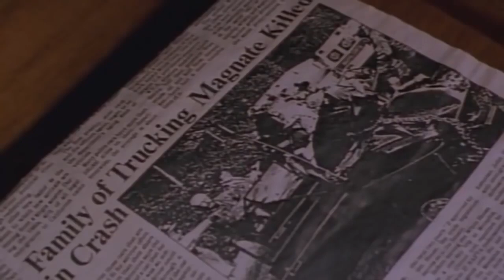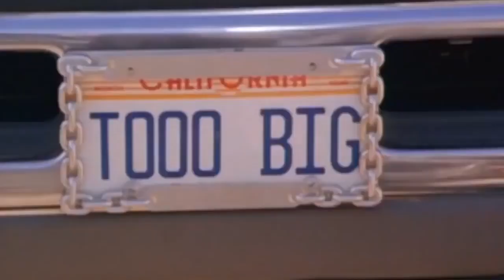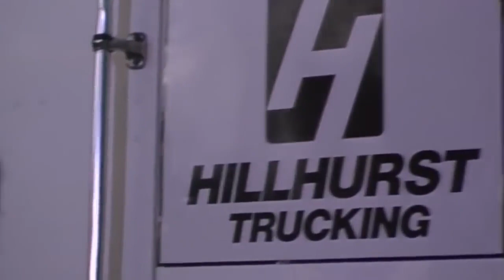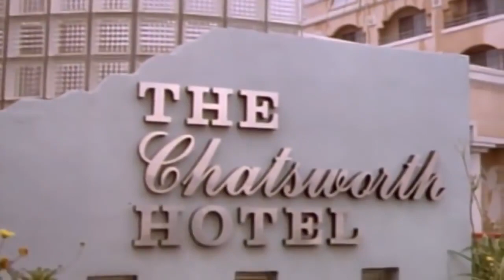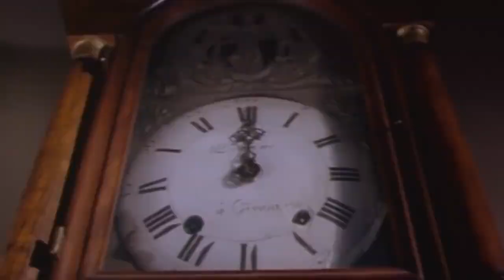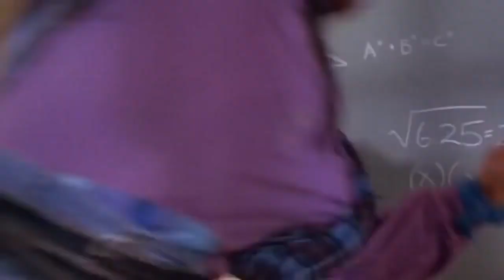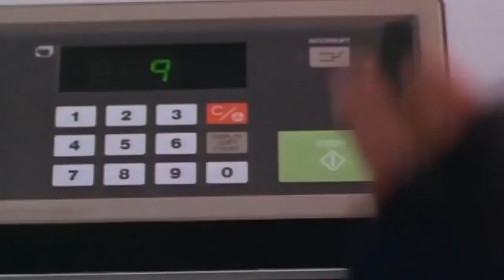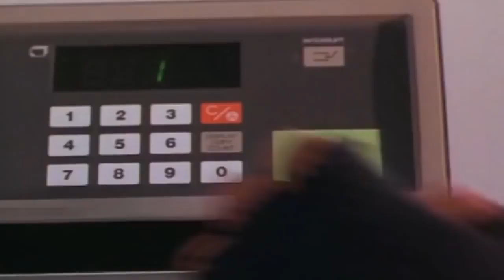Крутая комедия➤НЯНЬКИ1994 Интересное кино Смешная комедия .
Крутая комедия➤НЯНЬКИ1994 Интересное кино Смешная комедия Лучшая комедия Американская комедия.
Самые Лучшие Фильмы и Смешные Подборки Угарных Видео ЗДЕСЬ
а так же делитесь с друзьями